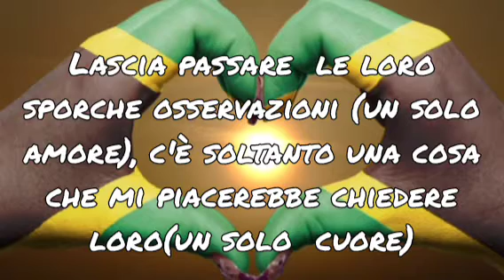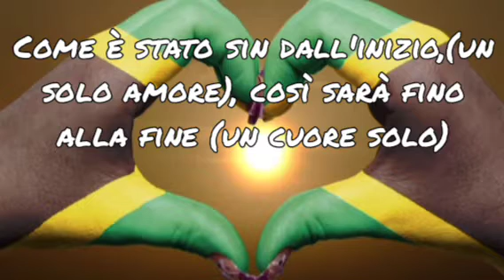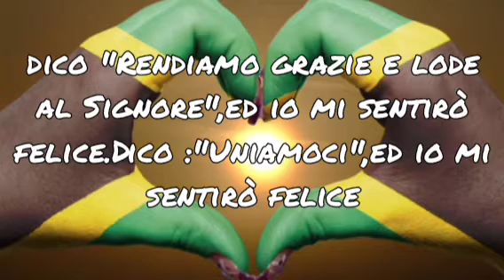"One love"-Bob Marley (1981)-traduzione in italiano